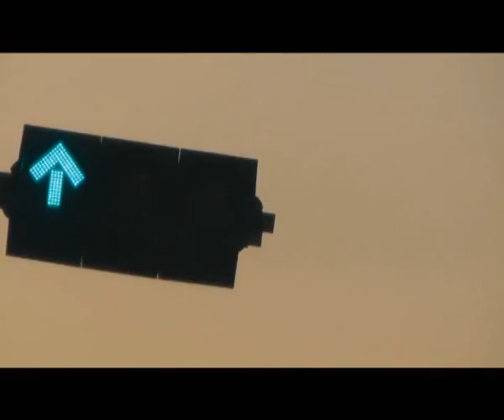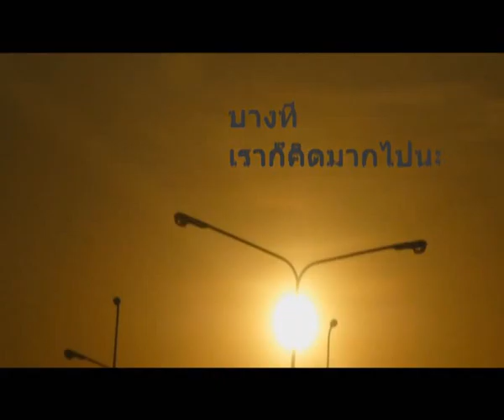[Dude TV] Music All Around_on air 16-04-55 (Part2/4)